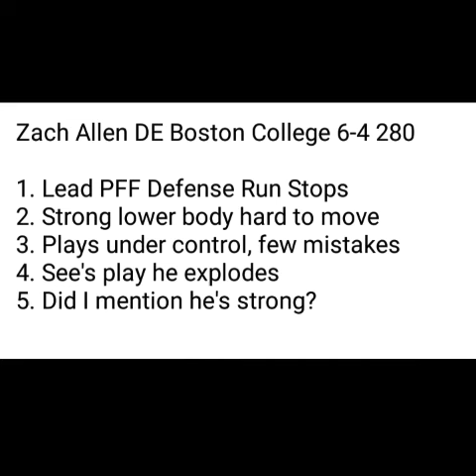Atlanta Falcons Draft 2019 | Boston College Zach Allen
Atlanta Falcons Draft 2019 prospect Zach Allen is the next guy up. In this video Mad Mike gives his take on the Boston College Prospect.